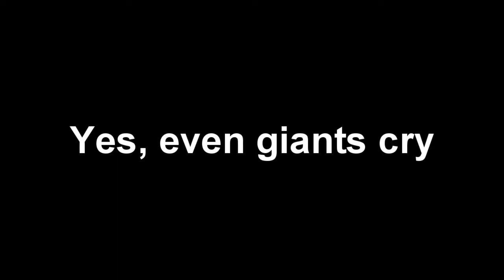Life of Benier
Beni grinds a lot of wood